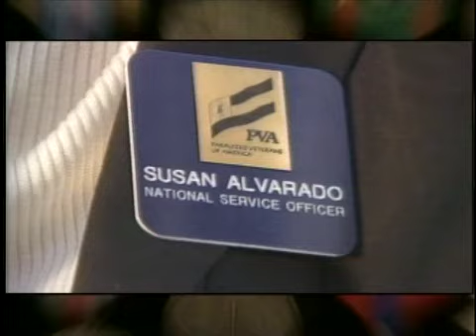Bill Young - Annie Malone Center